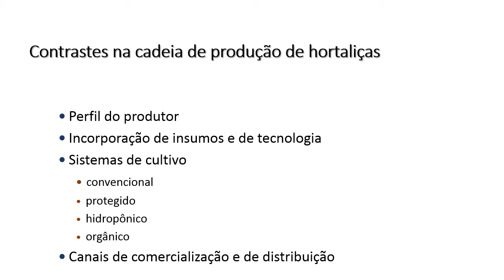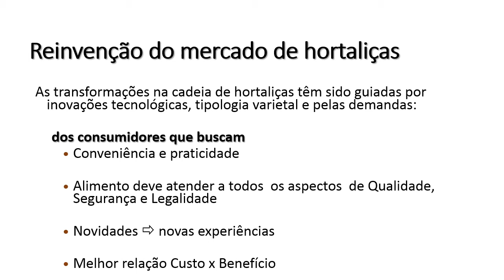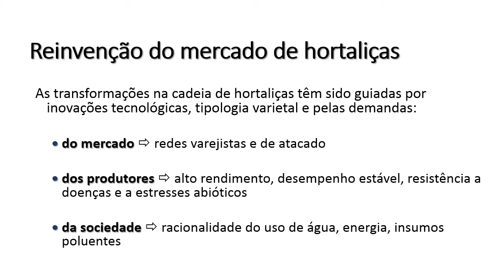AGRO - FRUTICULTURA - 12-05-2020 AULA 2